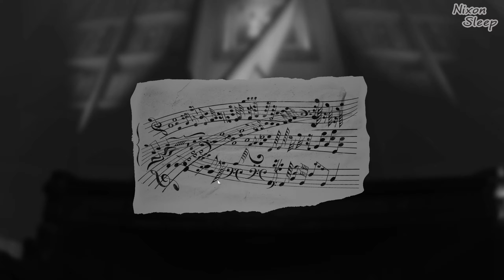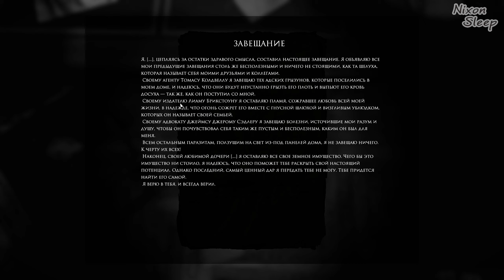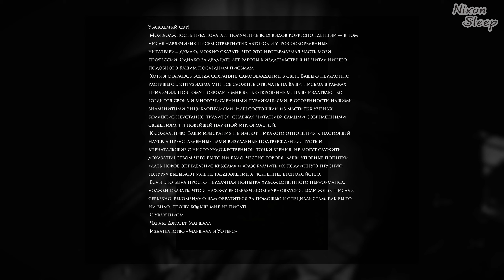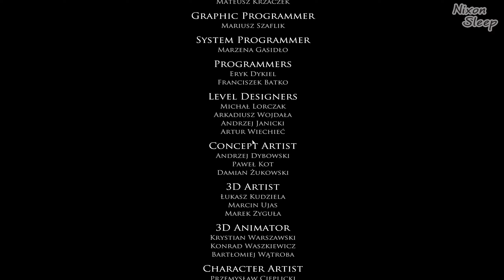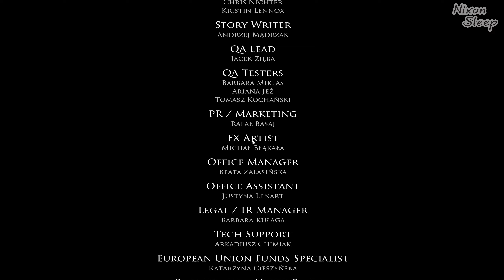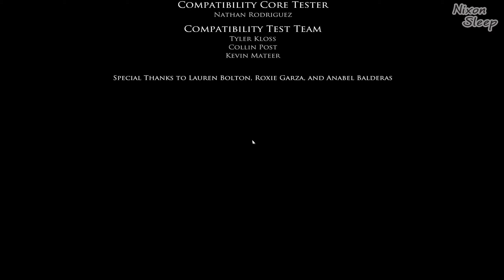Layers Of Fear: Inheritance ПРОХОЖДЕНИЕ ►КОШМАРНОЕ ДЕТСТВО| QHD 1440p 60fps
Layers Of Fear: Inheritance ПРОХОЖДЕНИЕ ►КОШМАРНОЕ ДЕТСТВО
Всем привет.Сегодня проходим ДОПОЛНЕНИЕ Layers Of Fear: Inheritance.Надеюсь вам понравится. )

▶ Плейлисты ◀